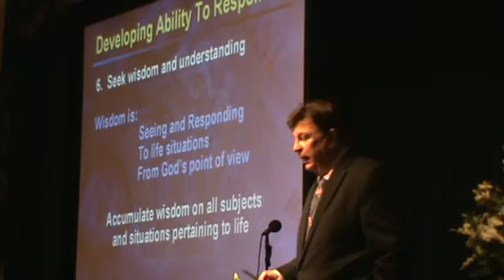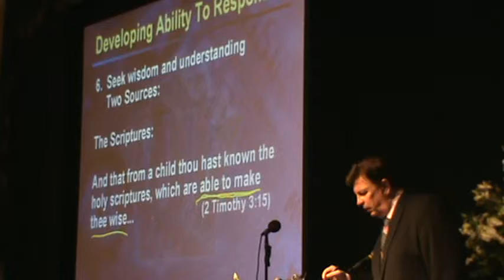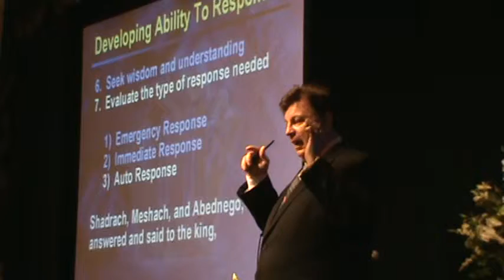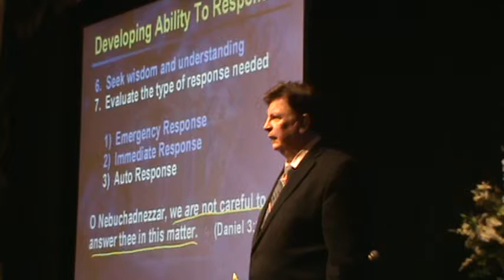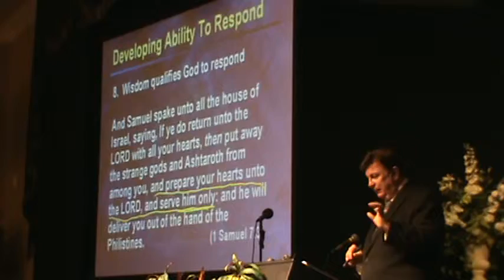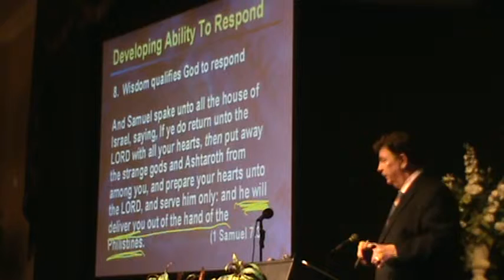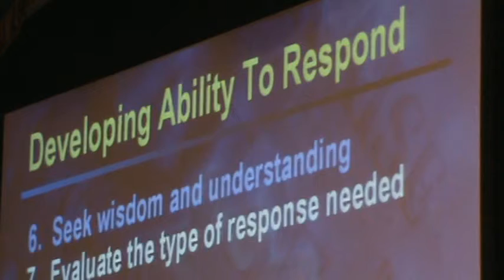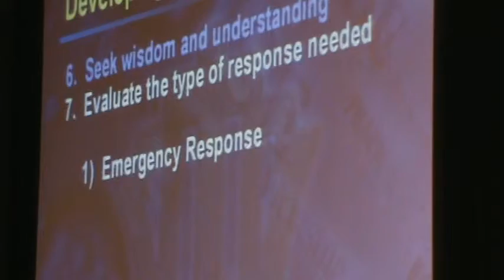RESPONSE ABILITY by David Johnston.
This Video contains Bible Teaching and was recorded live at King of Kings Christian Church. The Pastor is Pastor David Johnston. King of Kings is a Non Denominational Christian Church located at 3949 ATLANTIC BOULEVARD, JACKSONVILLE, FL 32207 (geo:lat=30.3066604 geo:lon=-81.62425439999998 - location: 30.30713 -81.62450).